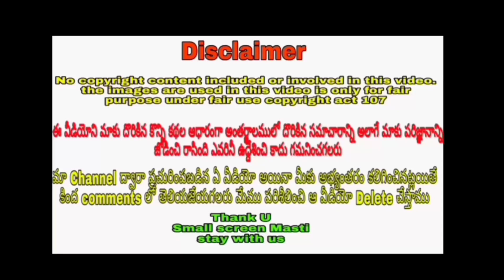Adhirindhi show dhanraj dancing with his son ll jabardasth show dhanraj dance video